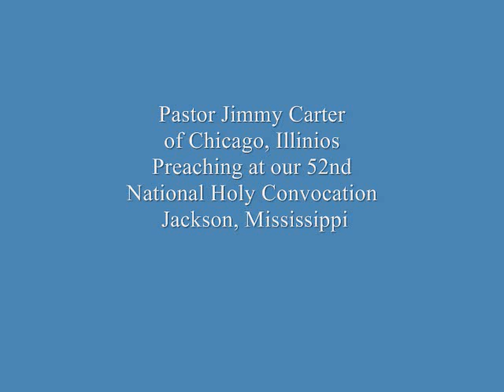Pastor Jimmy Carter (52nd National Holy Convocation of The Church of God #7)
Elder Jimmy Carter Pastor of The Church of God at Dolton, IL. and National Evangelist Preaching  at The 52nd National Holy Convocation of The Churches of God held in Jackson, Mississippi 2008

THE CHURCH OF GOD LOCATIONS

Jackson, Mississippi- 5443 Gault St.  Pastor: Bishop Nathaniel Bell

Crystal Springs, Mississippi- Pastor: Elder Steve Arnold

Hollandale, Mississippi,- North Morgan St. - Pastor: Bishop Nathaniel Bell

Prentiss, Mississippi- Pastor: Bishop John Culver

Medon, Tennessee - Pastor: Elder Maurice March

Kansas City, Missouri - 2400 E. 30th St. 64109 - Pastor: Elder Douglas Bell Jr.

Harvey, Illinios - 14901 S. Honore Ave. - Pastor: Elder Douglas Bell Jr.

Dolton, Illinios- Pastor: Elder Jimmy Carter

Flint, Michigan- 1513 Kent St. - Pastor: Elder Lawrence Washington Sr.

Flint, Michigan #2 Pastor: Elder John Phinisee